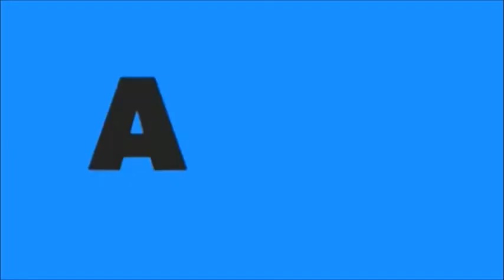BREAKING NEWS: NANCY BINAY SAPUL Kay DARRYL YAP MATAPOS BATIKUSIN NITO ANG PALABAS, PANUORIN !!